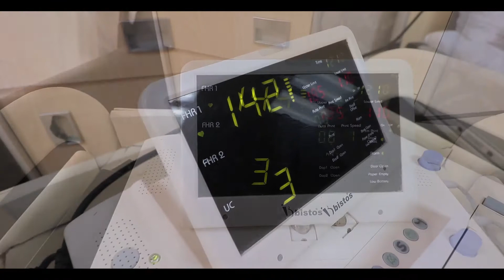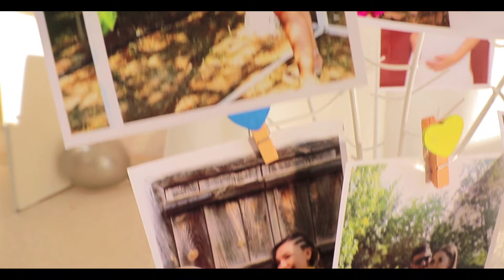Mira Bebek Doğum Hikayesi 1.bölüm